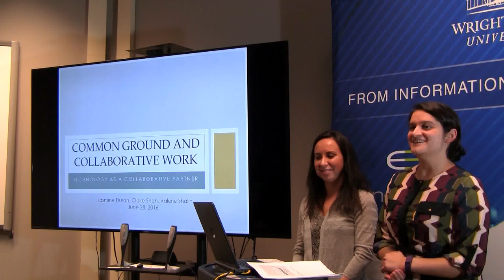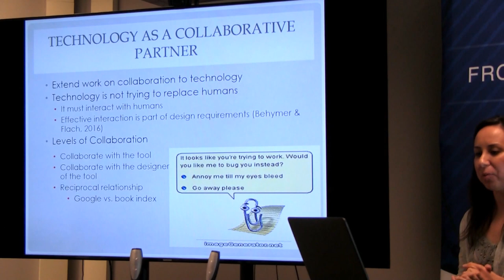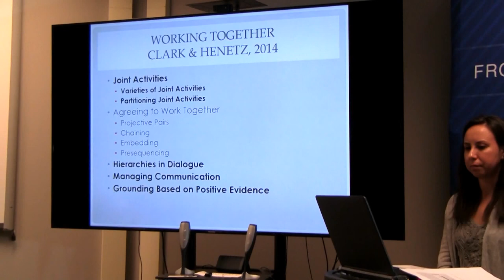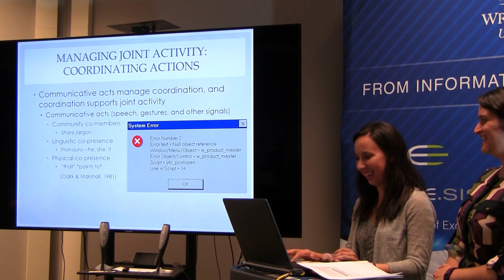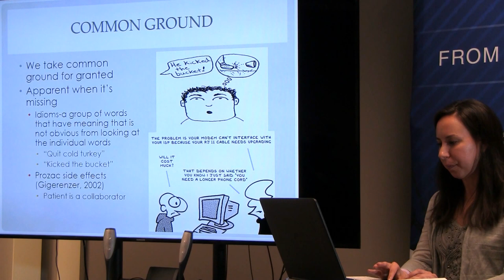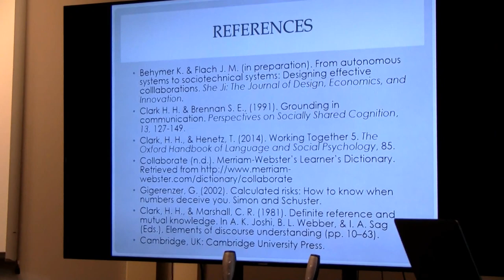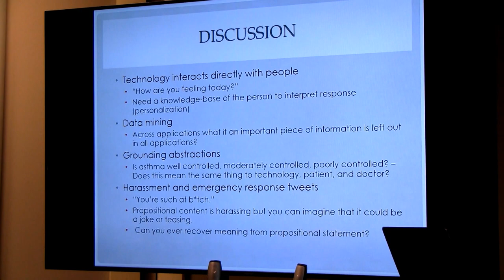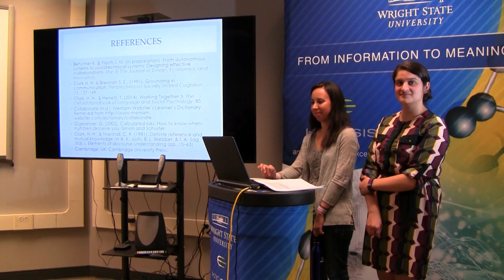Duran, Shah, & Shalin: Common Ground & Collaborative Work - Technology as a Collaborative Partner